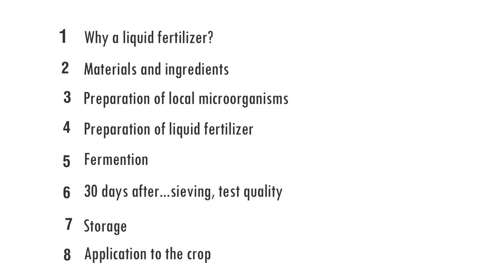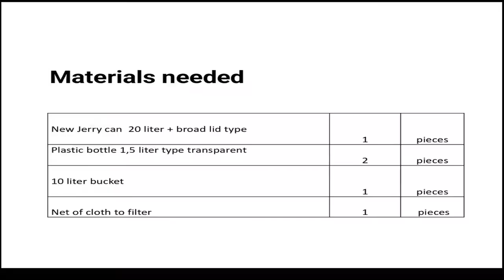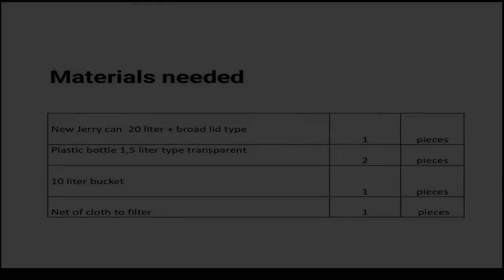Bio Liquid Fertilizer part 1- Why a liquid fertilizer?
Bio fertilizers in the cocoa sector.
This instruction video series provides information on bio fertilizing in Sierra Leone and Liberia.